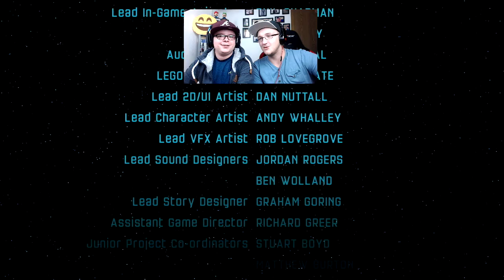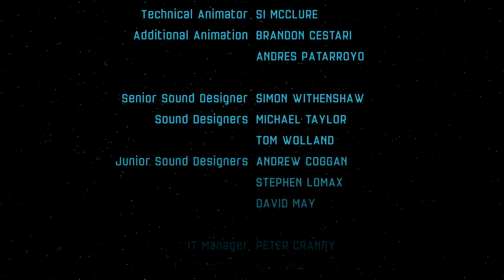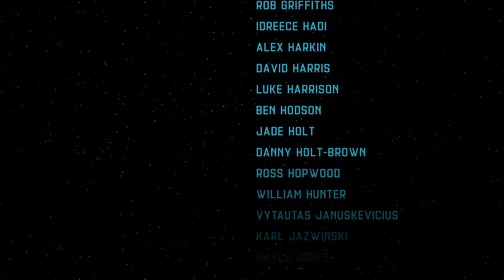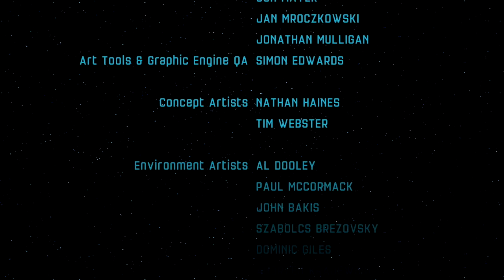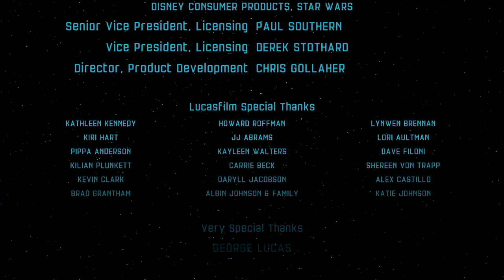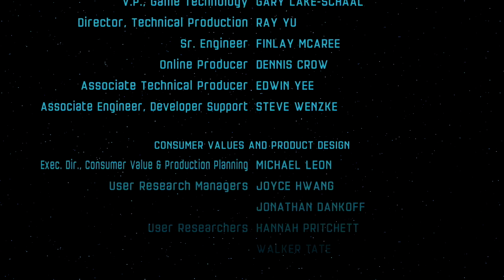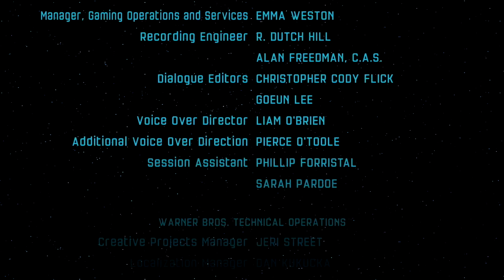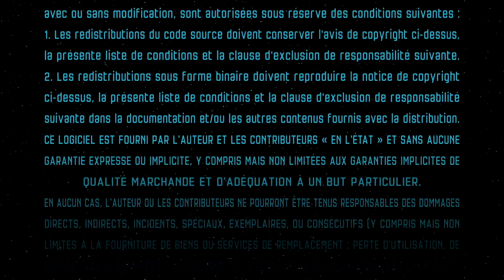LEGO STAR WARS 🎮 # 028: Das Ende der Geschichte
Moin moin,

Musik

Euer Baegger